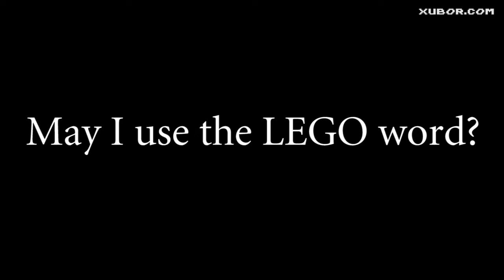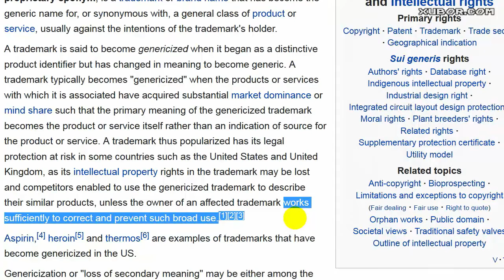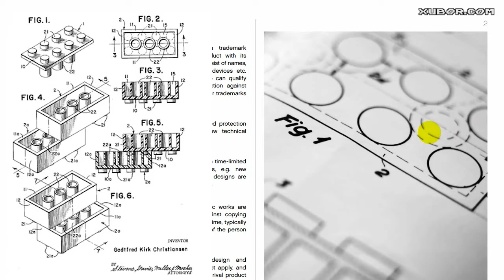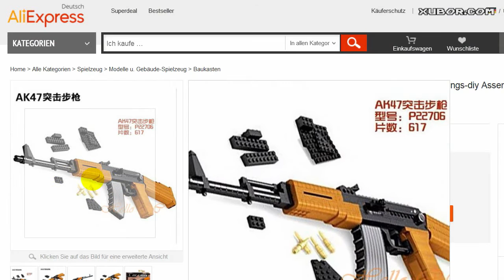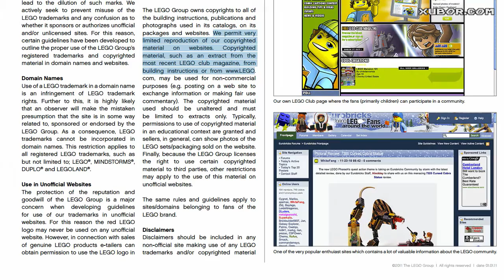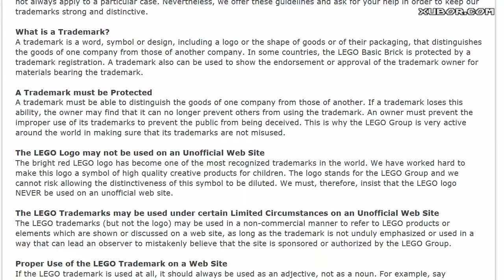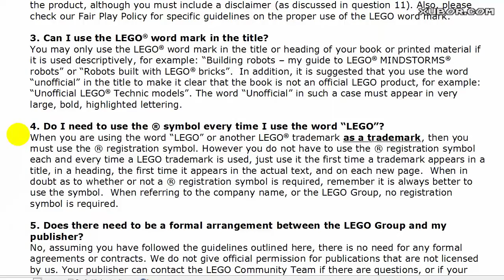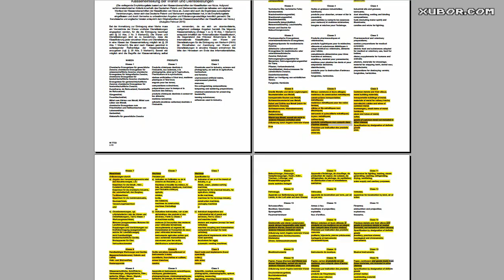Explained: LEGO Fair Play Policy, Copyright and Publishing Guidelines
Be on the safe side! Here you find the instructions how to be productive within the LEGO world without having to fear any legal trouble.

I explain what legal issues you have to care about if you create a book, website or another product with a LEGO subject.
Learn from my experience and avoid making unnecessary mistakes.